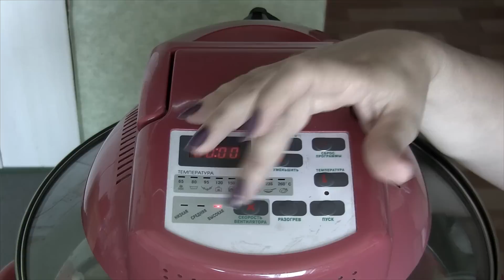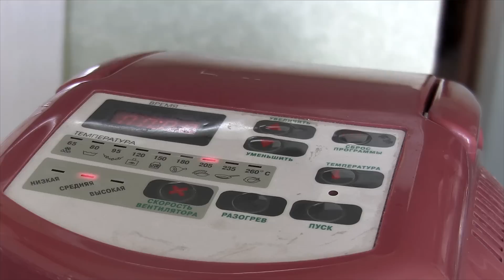Видеорецепт. Рыба в Банке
Простой рецепт приготовления рыбы.
Рыба готовится в банке с помощью аэрогриля.